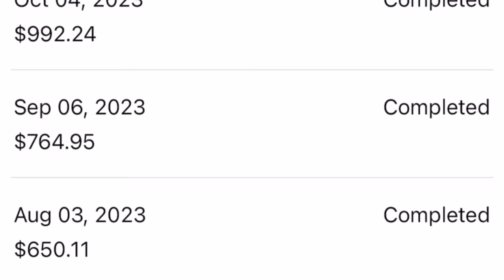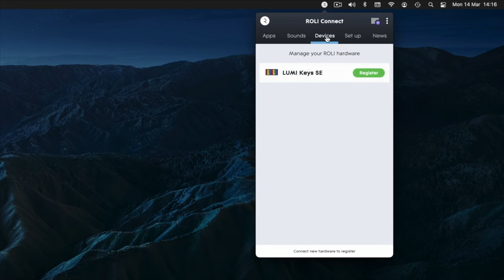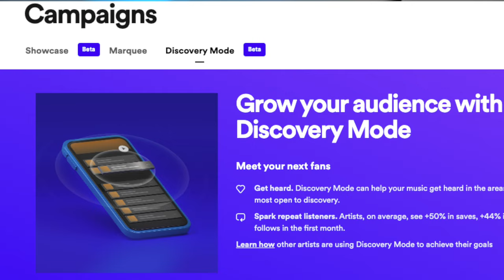How Much Spotify Paid Me For 21 Million Streams...